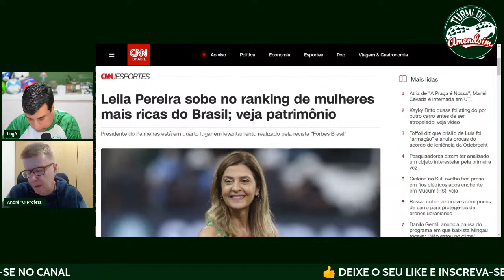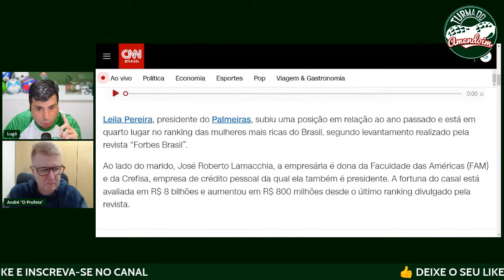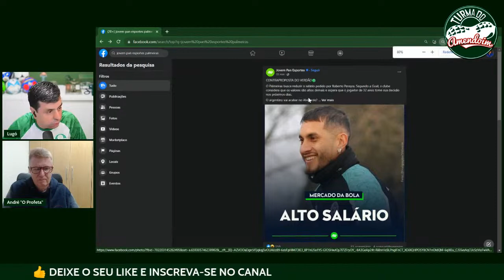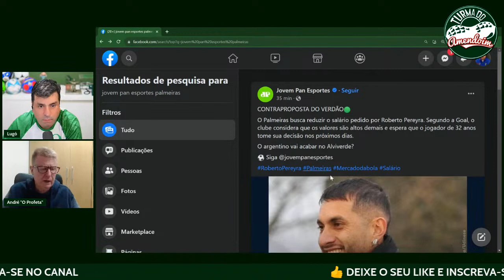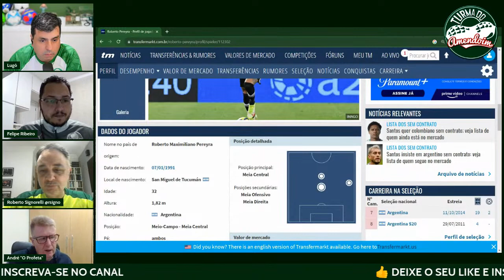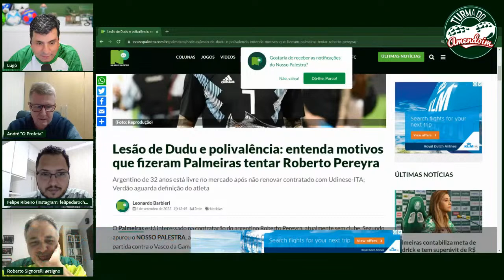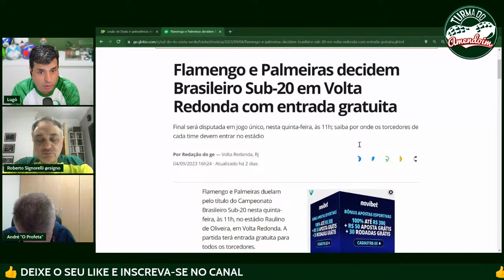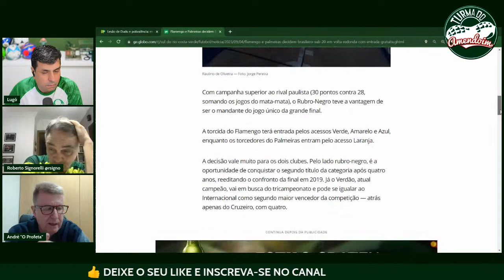Reforço: Roberto Pereyra ou Roberto Carlos? Leila Pereira é a 4a mulher mais rica do Brasil! E+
O Palmeiras negocia com Roberto Pereyra, meia da Udinese da Itália, que teve seu contrato encerrado no último mês e teria recusado uma proposta do Santos FC e poderá assinar com o Verdão! 32 anos e mais de 10 anos atuando na europa! Depois de Michel Teló, não seria mais viável trazer Roberto Carlos para agradar os sócios do clube? Vamos debater na live!

Leila Pereira é a quarta mulher mais rica do Brasil pela revista Forbes. enquanto isso, o pobre Palmeiras se assusta com os valores de quase todas as oportunidades do mercado da bola que apareceu!

Turma do Amendoim: o canal da mídia palestrina mais raiz do planeta, com informações, sugestões de melhorias, algumas críticas e muito bom humor!